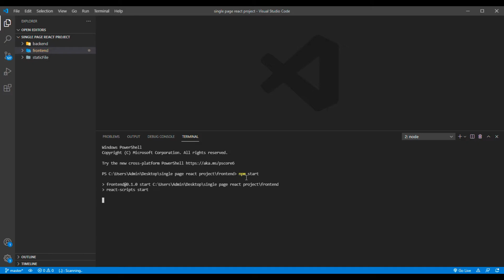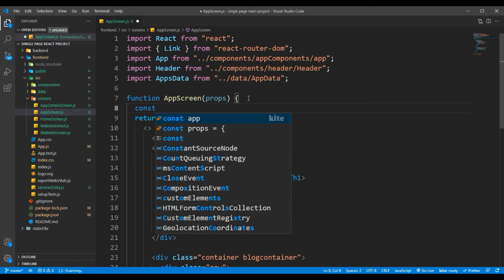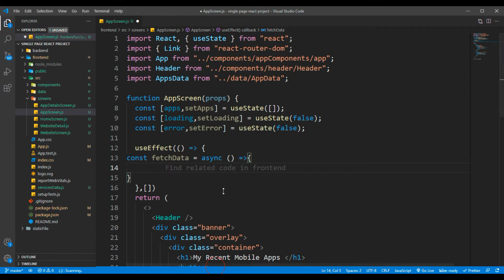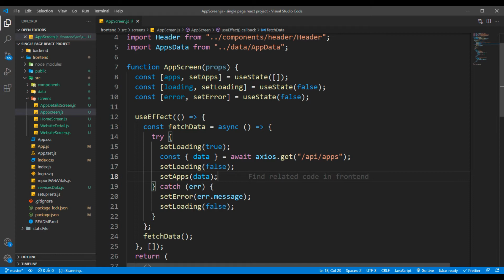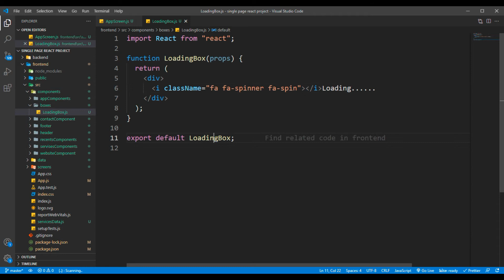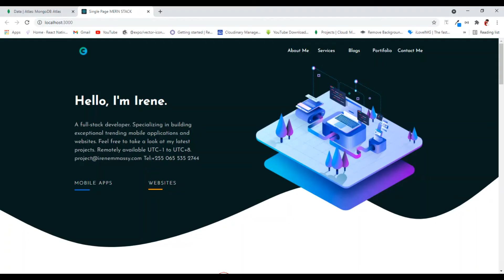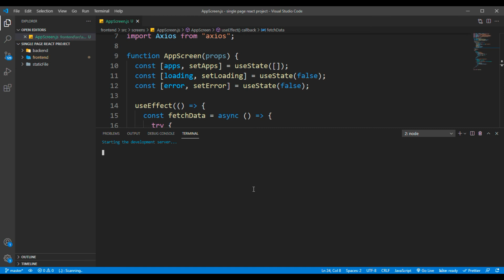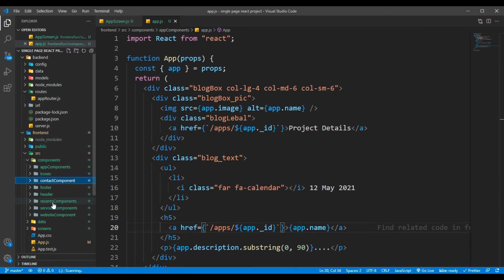Build a Portfolio Website #10 || Fetch Data Between React UI and MongoDB Atlas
I am going to exactly show you how to get/fetch data from your MongoDB database and display them in Reactjs application.